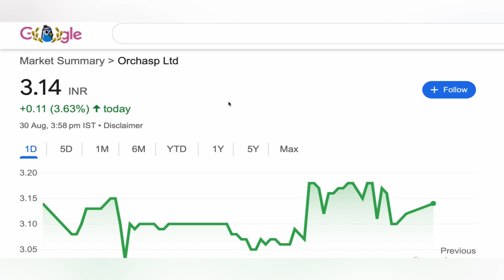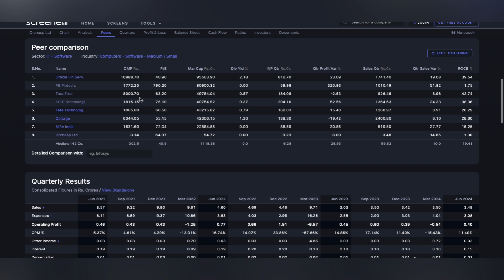ORCHASP LTD SHARE ✅ ORCHASP SHARE NEWS | ORCHASP SHARE TARGET | ORCHASP SHARE BRAEKOUT 30-08-2024